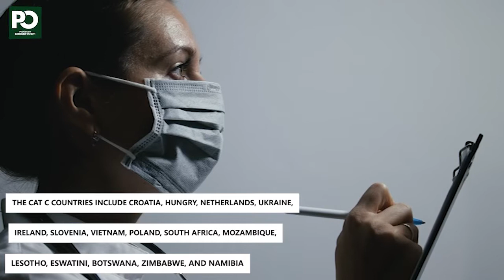NCOC ALLOWS TRAVEL FROM C CATEGORY COUNTRIES | Pakistan Observer